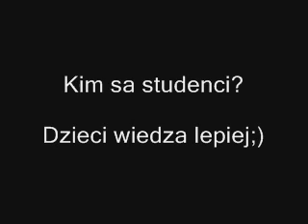Kim sa studenci?